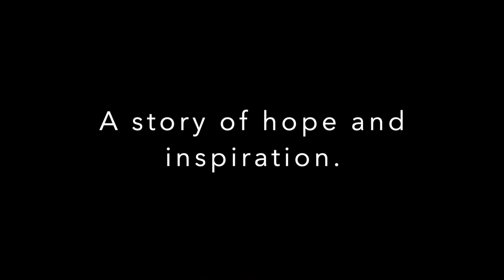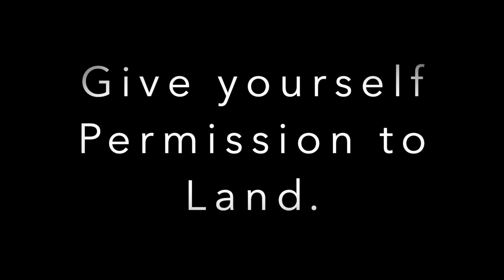mission To Heal Podcast Episode 93 ft. Elizabeth Hamilton-Guarino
Elizabeth Hamilton Guarino is one of America's foremost personal and corporate consultants, specializing in mindset, strategy, leadership, and actions. As a trusted leader, Master Life Coach, consultant, trainer and speaker, and best-selling author, Elizabeth has helped thousands around the globe be their best and achieve world-class excellence.

Elizabeth is the author of multiple award-winning books in the self-help and children's book genres, including her latest, The Change Guidebook - How to Align Your Heart, Truths, and Energy to Find Success in All Areas of Your Life.

Her previous book: Percolate: Let Your Best Self Filter Through

Best Ever You Website, Best Ever You PODCAST,  Facebook, Pinterest, Instagram.

Connect with Marci

 Accessories By Marci (Etsy Store) - T-Shirts (Mental Health, Empowerment & Inclusivity)
Permission to Heal on YouTube.
Permission to Land  (memoir) - Hardcover, Paperback, eBook, audiobook
Permission to Land: Personal Transformation Through Writing
Permission to Heal Bookshop - Buy books from the episodes & support independent bookstores.